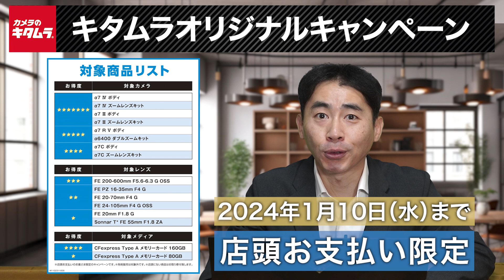2023年10月 「カメラ・カメラレンズ注目度ランキング」 ～今トレンドのカメラやレンズは？カメラのキタムラYouTube動画の月間再生数を元に発表！～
※先日公開分に映像の乱れがあったために再アップしました。大変ご迷惑をお掛けしました。

「今、世の中ではどんなカメラやレンズが注目されているの？」
キタムラYouTubeチャンネルで再生数が多い動画を集計してランキング化してみました！

今回ご紹介するのは2023年10月1日～2023年10月31日の集計結果。
果たしてどんなカメラやレンズが多くチェックされているのか？
ぜひ商品選びの参考にしてください♪

【注目👀】動画内で現在実施中のキタムラだけのオリジナルキャンペーンやメーカーキャンペーンもお知らせしています！
ご検討中のカメラやレンズが対象商品でがあれば今がチャンスです！

※各メーカーのキャンペーン情報はキタムラネットショップにまとめてあります

↓気になった商品がありましたらキタムラネットショップで詳細をご確認ください♪↓

【カメラのキタムラのWEBマガジン「ShaSha」でもカメラや写真の情報を発信！】